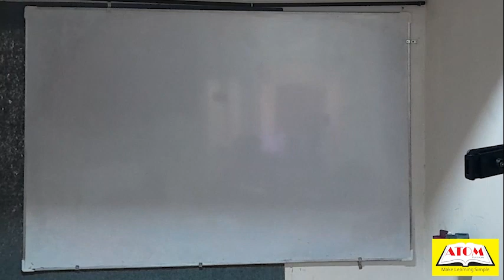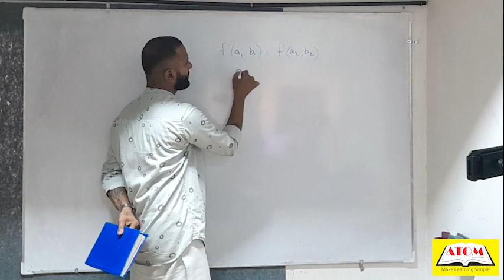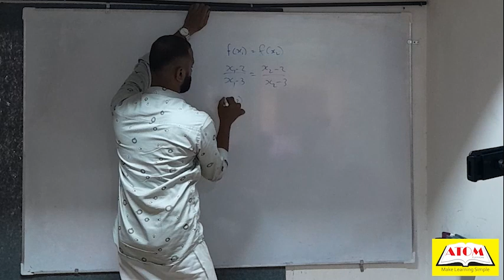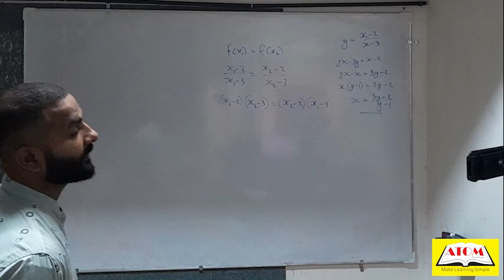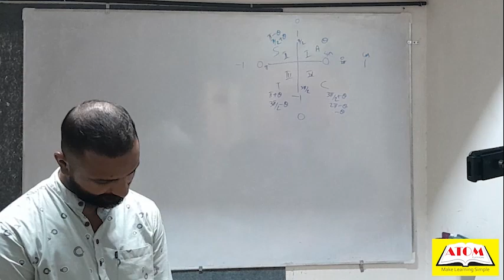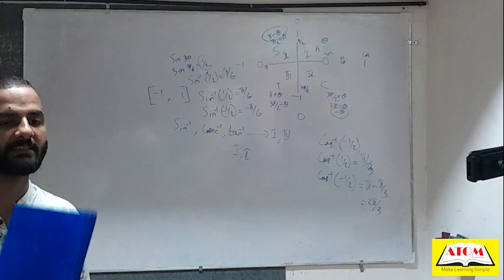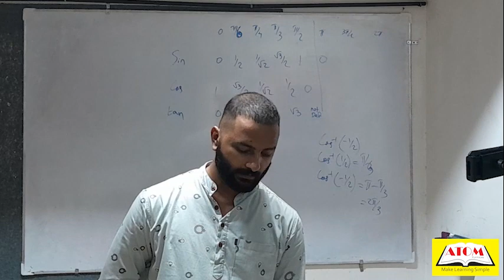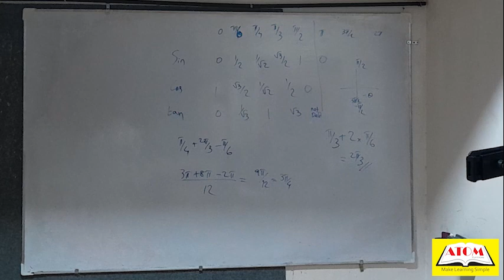12th maths 27/05/2023